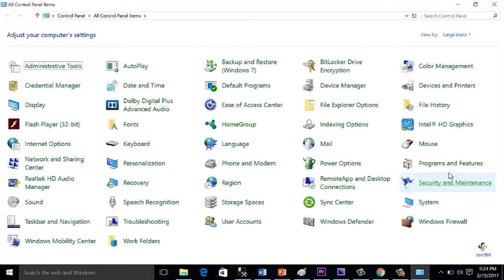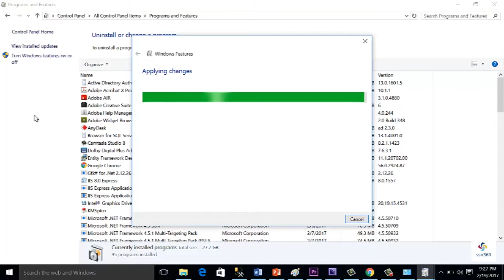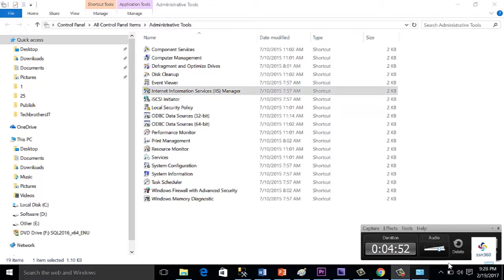How to Install IIS in windows 10